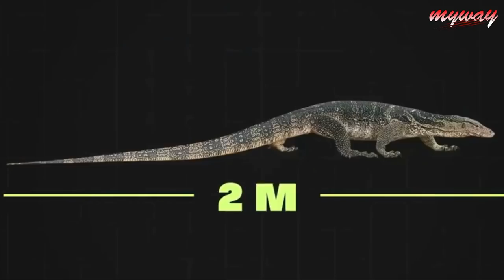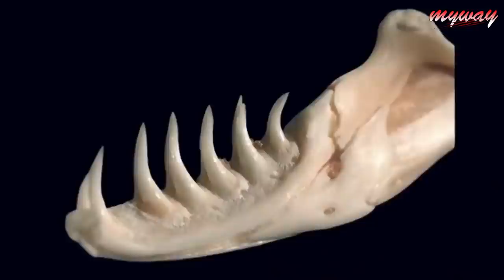দুর্বল হৃদয়ের মানুষেরা ভিডিওটি থেকে ১০০ হাত দূরে থাকুন || Most Dangerous Reptiles in The Planet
Today's video is about the most dangerous lizard in the world
1. Gila monster (Heloderma suspectum)
2. Snapping turtles (Chelydra serpentina and Macrochelys temminckii)
3. Mexican beaded lizard (Heloderma horridum )
4. The Iguanas (subfamily Iguaninae)
5. Tree crocodile, or Crocodile monitor (Varanus salvadorii)

MyWay.